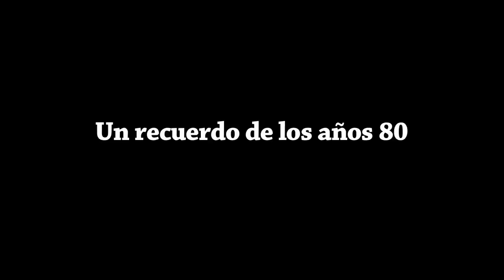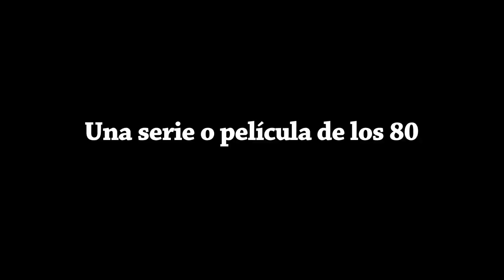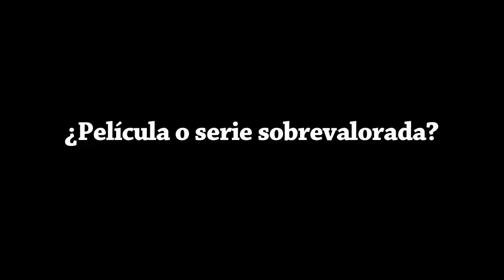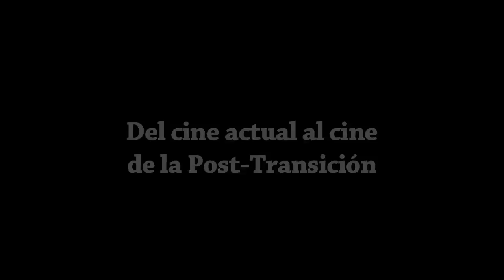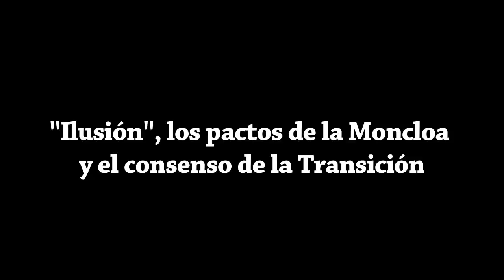Entrevista con Daniel Castro y Luis López Carrasco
"Historia Oral de la Post-Transición", Proyecto de Investigación I+D+i "El cine y la televisión en la España de la post-transición" (CSO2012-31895)